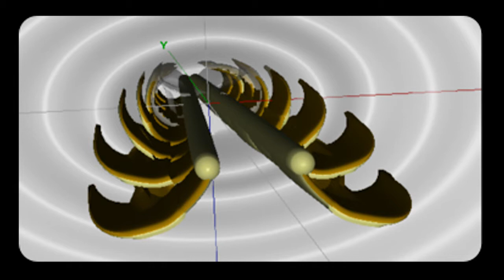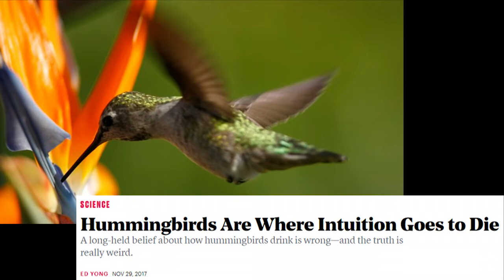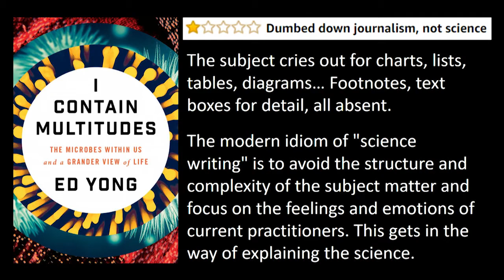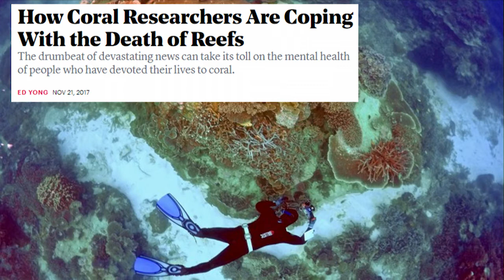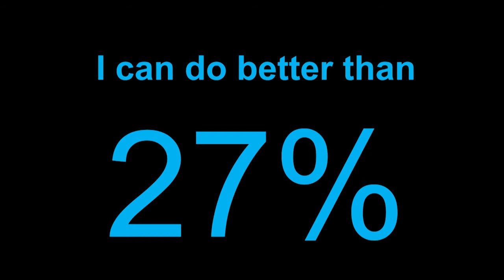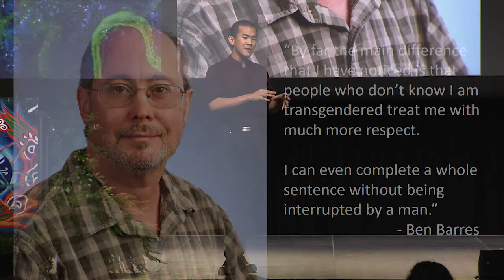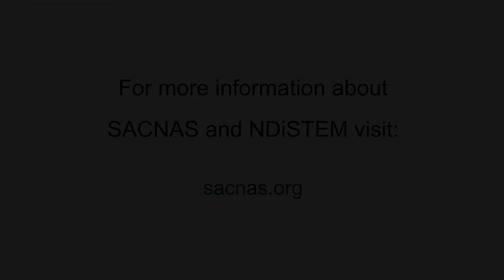2018 SACNAS Featured Speaker: Ed Yong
SACNAS 45th Anniversary in San Antonio, Texas.
The conference took place October 11 - 13, 2018.